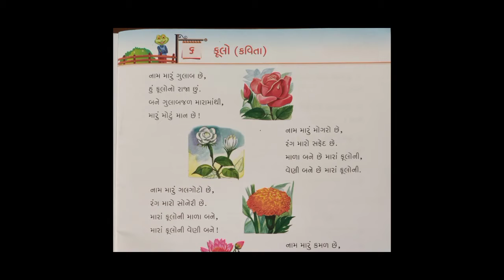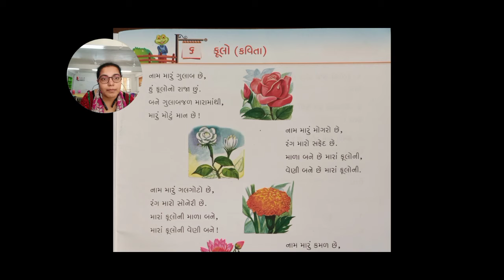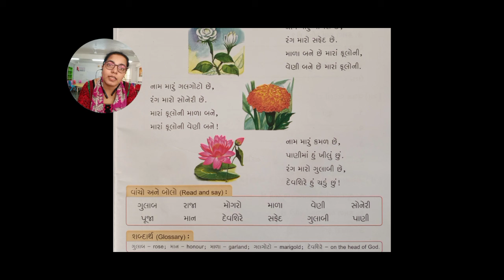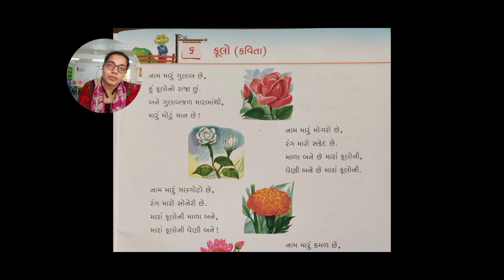ઘોરણ-3_કાવ્ય-6_ફૂલો